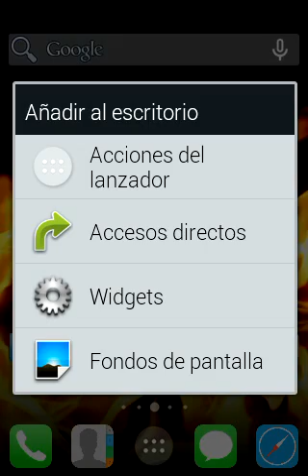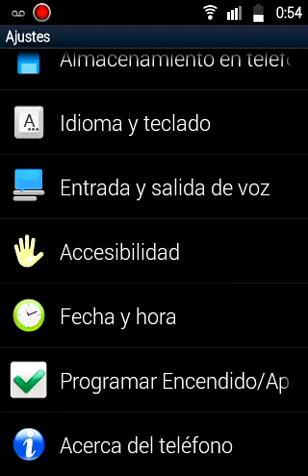Zerosfuego ver.1.3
Ligero